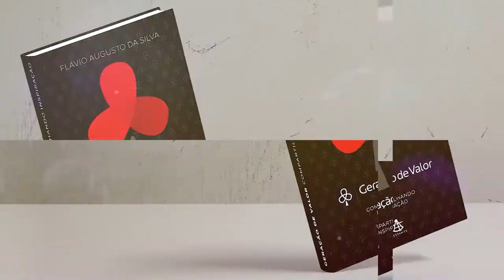Geração de Valor | Chega de Desculpas